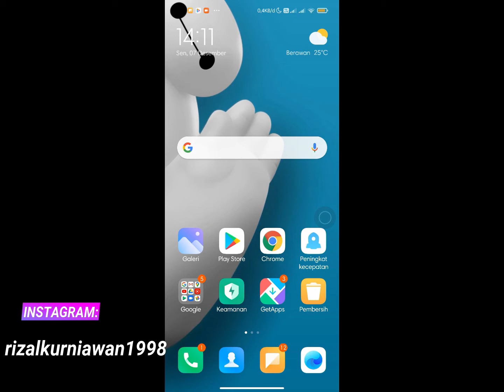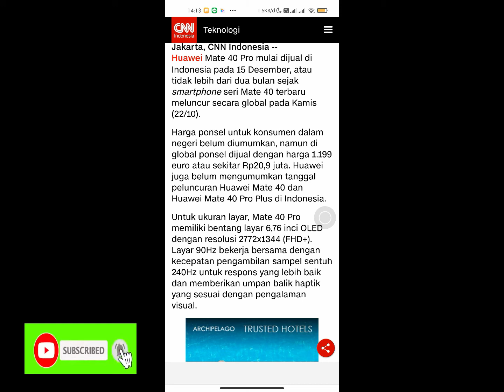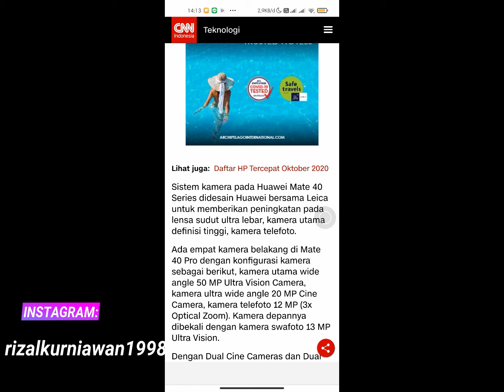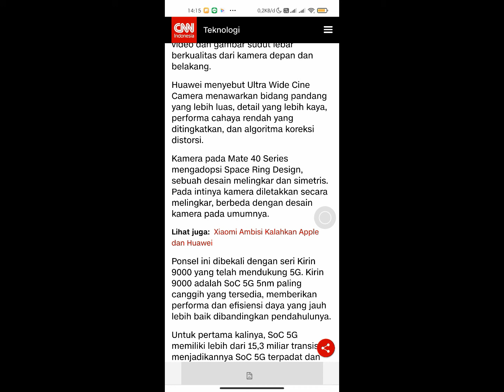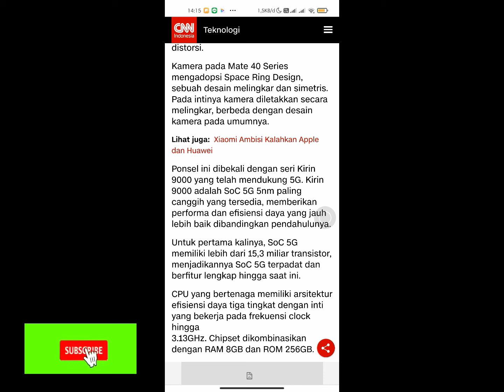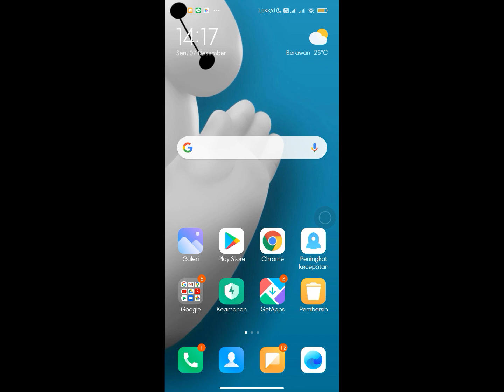Huawei mate 40 pro akan segera rilis resmi di indonesia